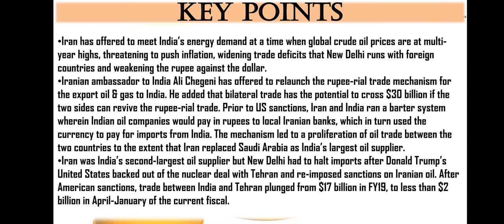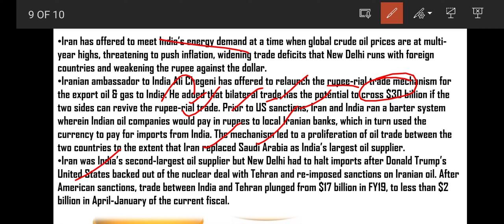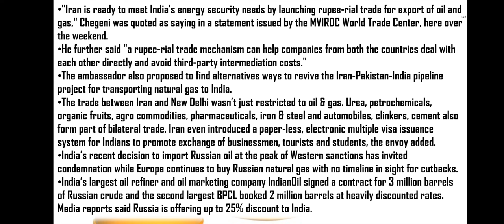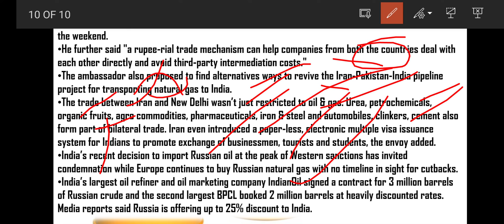IRAN OFFERS OIL TO INDIA @SIRFIAS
*Mission One Year Batch Course of GS for UPSC CSE 2023 (Bilingual) - 23rd March *

*Expedition One Year Batch Course of GS for UPSC CSE 2023 (English) - 23rd March*